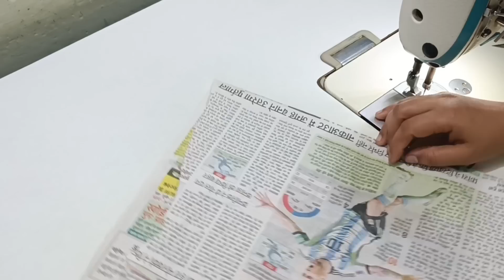Designer Blouse Cutting and Stitching | New Blouse Back Neck Design | Blouse Ki Design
New Model Blouse Design | Designer Blouse Designs